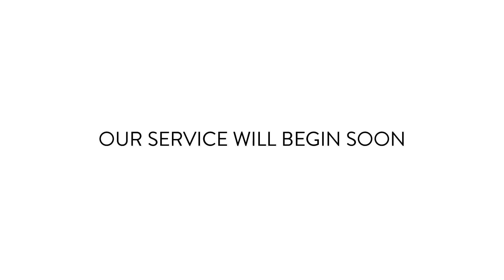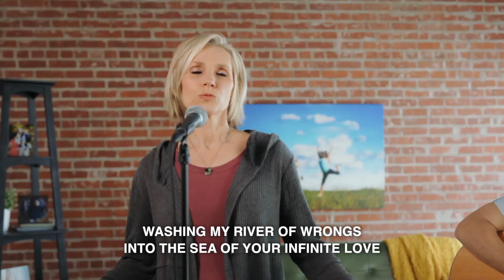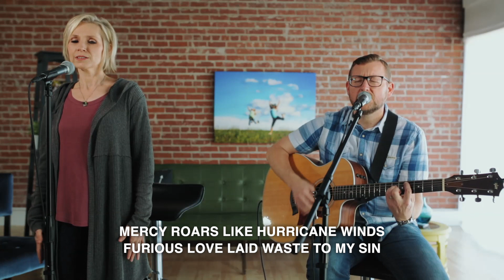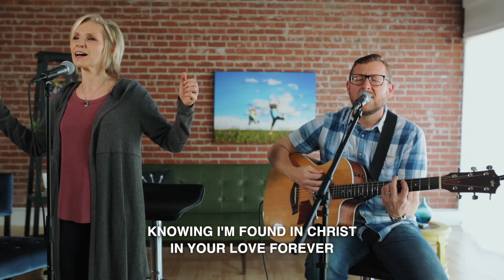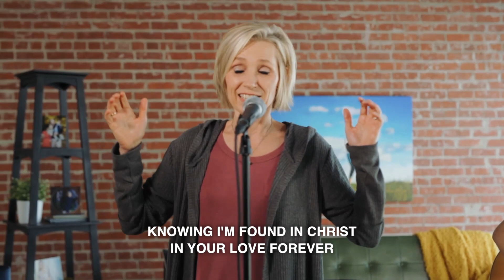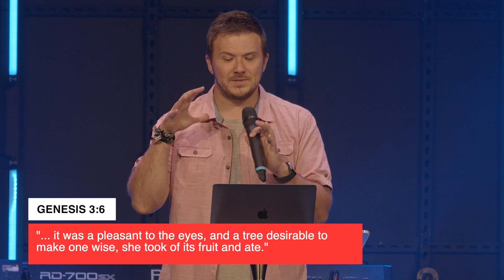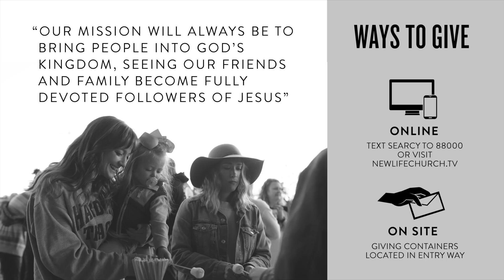Who Told You That? (Online Weekend Service)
Welcome to the NLC Searcy Online Weekend Service. Join us as we worship together and hear a great message from Pastor Craig.

Mailing Address: 2851 West Beebe-Capps Expy, Searcy, AR 72143